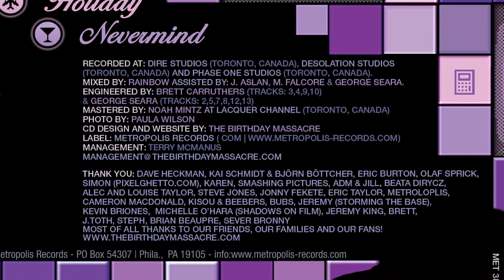Patreon Preview Clip Song Review Blue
Here's a little clip from another video style we've been trying on our Patreon where we listen back to our songs and then provide some insight on how we wrote and recorded them! Join us on our Patreon site for the full video! Hope everyone is well and safe, we can't wait to tour again, it's been really hard on the music industry as a whole so we're hoping with Patreon we can connect in some way with you our fans and also be able to support ourselves until we can tour safely again.